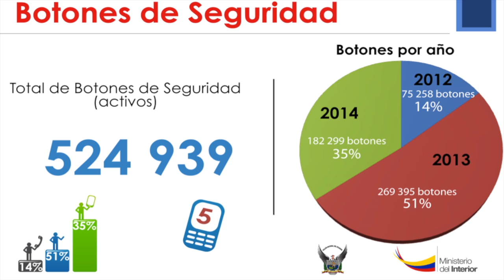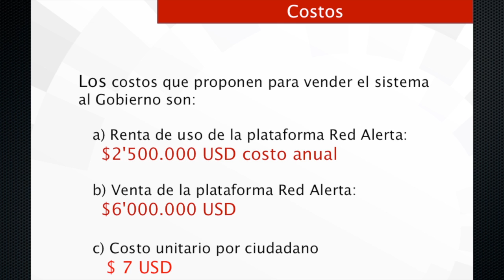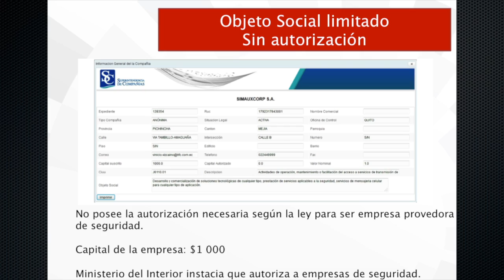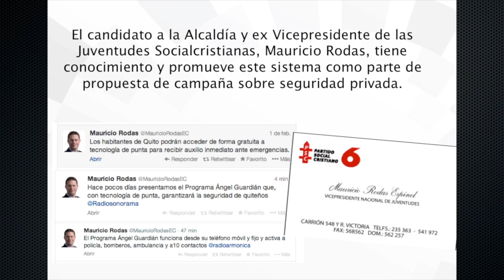El país cuenta con 524 939 Botones de Seguridad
Un total de 524.939 botones de seguridad están instalados a nivel nacional y en el Distrito Metropolitano de Quito, 176.693, hasta este último fin de semana. Para el presente año, se prevé superar ampliamente la proyección de 260 mil, para la capital ecuatoriana.

Los ciudadanos que deseen beneficiarse con el sistema de Botón de Seguridad que ofrece gratuitamente el Ministerio del Interior y la Policía Nacional tienen ahora una nueva alternativa, esta vez, desde teléfonos convencionales. Los  ciudadanos pueden acceder a este dispositivo a través de su celular y la línea fija del Consejo Nacional de Telecomunicaciones (CNT) 3800064.

En la "Tertulia de hoy" en Gama TV, las autoridades del Ministerio del Interior, Policía Nacional y del Distrito Metropolitano de Quito coincidieron en afirmar, que los botones de seguridad constituyen un mecanismo de protección y prevención que permiten una reacción inmediata de la Policía, frente a una acción delincuencial o cualquier otra emergencia.

El comandante de la Policía del Distrito Metropolitano de Quito, general Lino Proaño, explicó que los botones de seguridad son parte de los diferentes dispositivos de alerta comunitaria, que le permiten al ciudadano acceder directamente hacia la Policía y alertar no solo cuando se suscitan actos delictivos, sino cualquier otra eventualidad emergente.